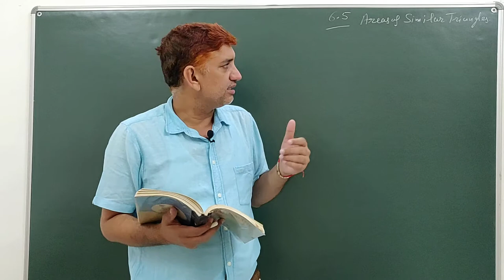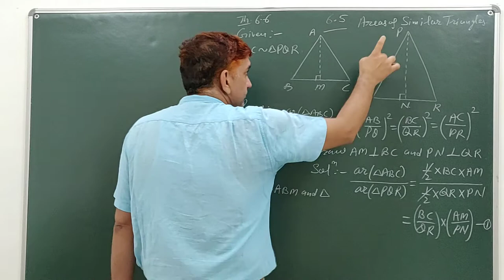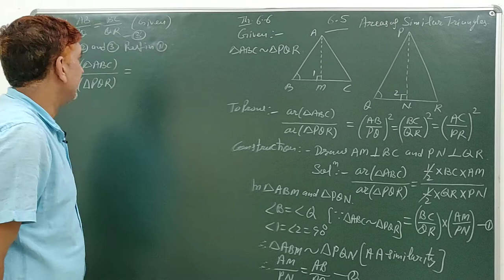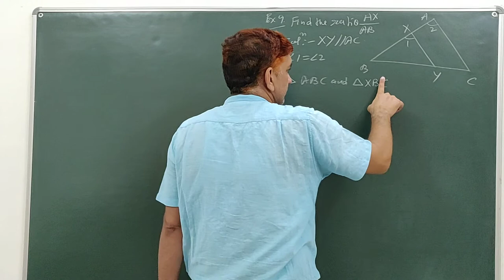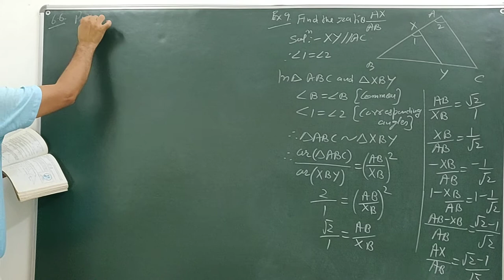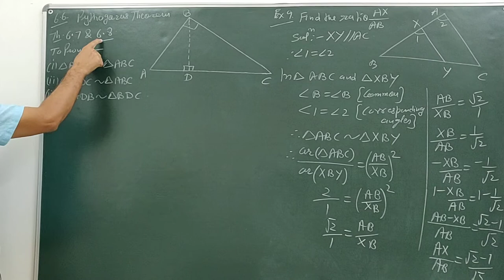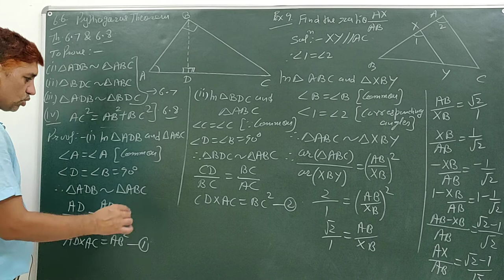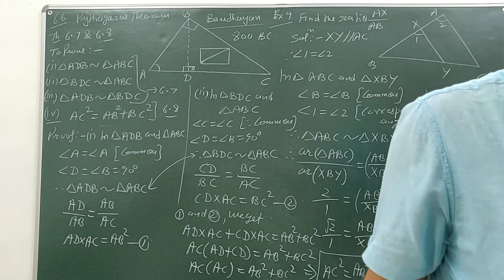TRIANGLES Lecture 9 (class-9th)(In Eng) Theorems 6.6,6.7,6.8& Example 9